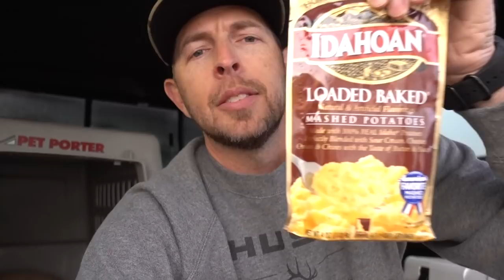HOPPER SEASON IS HERE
Catching a trout on a fly rod is fun but catching a trout with a giant dry fly is even better!